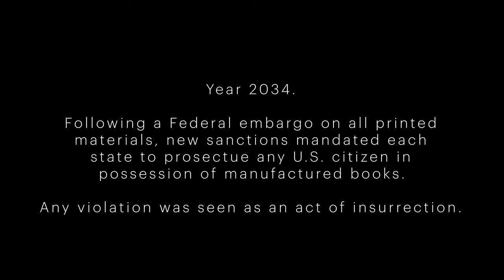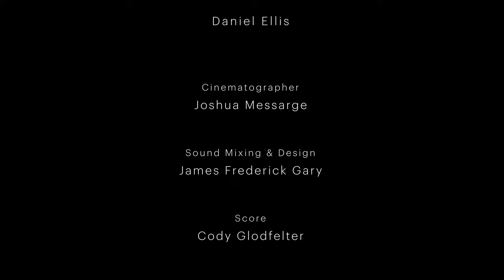But It Did Happen. - Short Film - 2022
A book trafficker is offered amnesty by a group of freedom fighters who all face a tyrannical government and society where books and free-thinking are outlawed.

Written, Produced, & Directed by Jonathan Wymer
A Jonesport Pictures Production

STARRING
Matt Long / Mark David Kennerly / Brett Owens / Daniel Ellis

Produced by Lisa Wymer
Associate Producers - Madison Kennerly, Daniel Ellis
Cinematography by Joshua Messarge
Sound Mixing & Design by James Frederick Gary
Score by Cody Glodfelter
Editing & Color by Jonathan Wymer
Set Decorator - Lisa Wymer
Set Dec Buyer - Charlie Benz